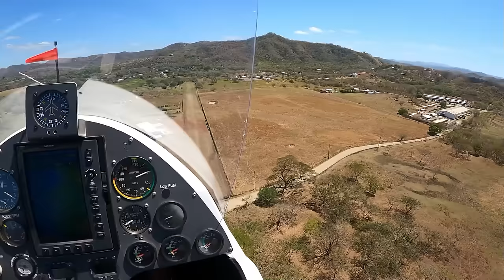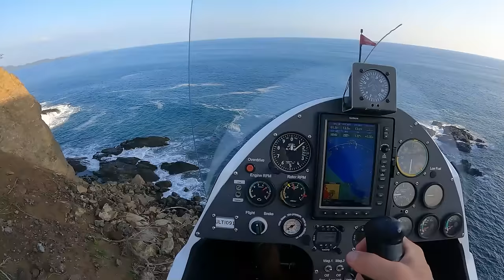Back in Costa Rica Gyrocopter Girl flying gyroplane with Amelie & Julia Part 1/3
Flying Gyroplanes in Costa Rica 2023 with Amélie & Julia Part 1/3